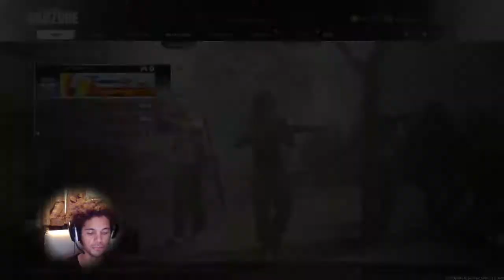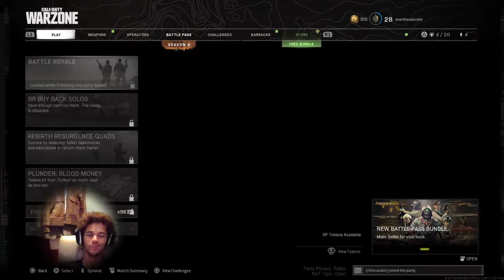MW: Season 5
The musings and ramblings of the eternal outsider, Duval George Culpepper.